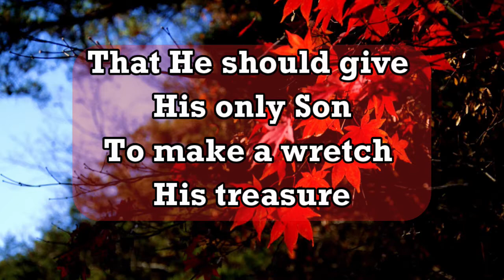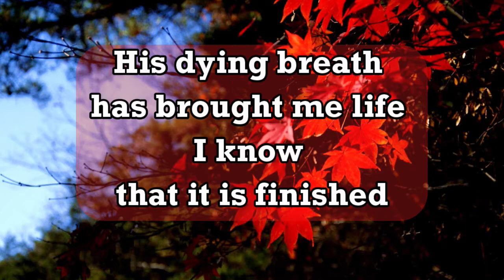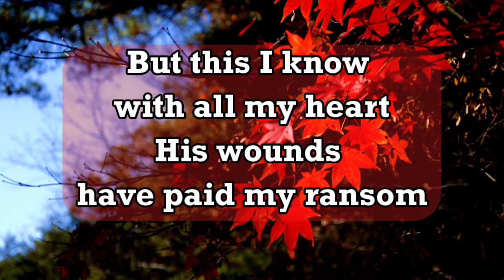How deep the Father's love - Instrumental with lyrics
Composer: Stuart Townend